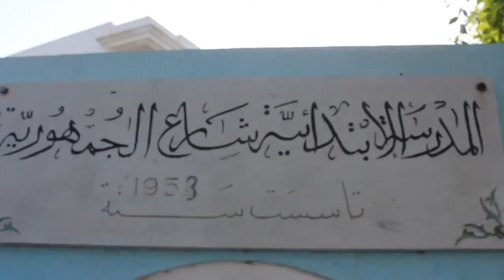حمِل الجماعة ريش : حملة لجمع التبرعات لمدرسة الجمهورية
تعاني المدرسة الإبتدائية الجمهورية بصيادة المنستير, و التي تعتبر من اقدم المدارس بمدينة صيادة من التردي على مستوى البنية التحتية ببعض القاعات، الامر الذي يشكل خطرا على حياة التلاميذ و الإطار التربوي.
دعوة لأبناء صيادة للمساهمة في جمع التبرعات للقيام بأعمال الصيانة.
لمزيد المعلومات : الاتصال برقم الهاتف فتحي الخوجة : 96203060
رقم الحساب البنكي لجمعية الأعمال التنموية بمدرسة الجمهورية :
 IBAN : TN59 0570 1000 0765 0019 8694
BIC : BTBKTNTT
L’école primaire la République de Sayada, considérée comme l'une des plus anciennes écoles de la ville, Souffre d'une détérioration au niveau de l'infrastructure dans certaines salles, ce qui présente un danger potentiel pour la vie des élèves et du cadre éducatif
Un appel aux concitoyens pour contribuer à la collecte de fonds pour faire les travaux d'entretien.
Pour plus d'informations composez le numéro de téléphone Fathi Khoja: 96203060
Le compte bancaire de l'Association des travaux de  développement de l’école